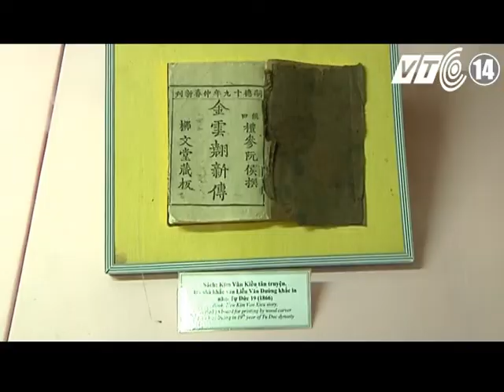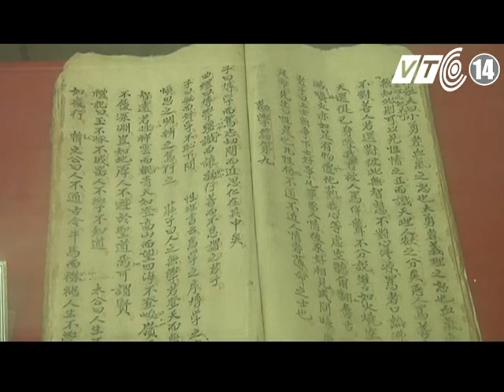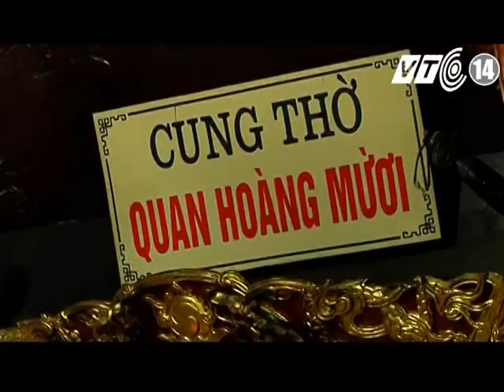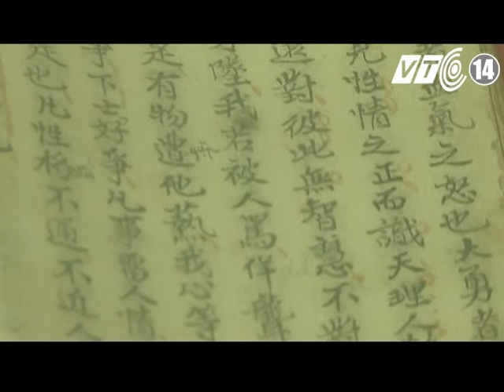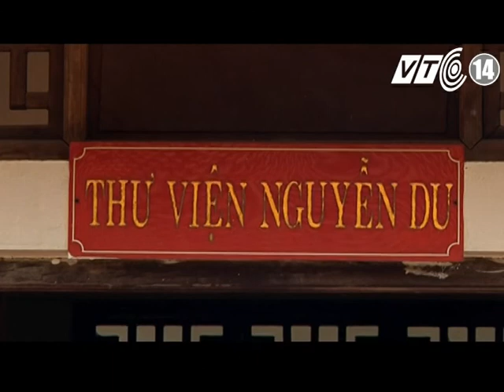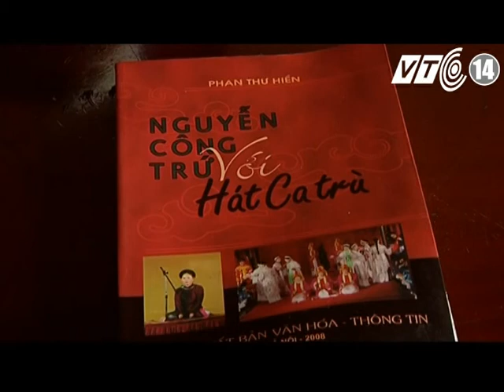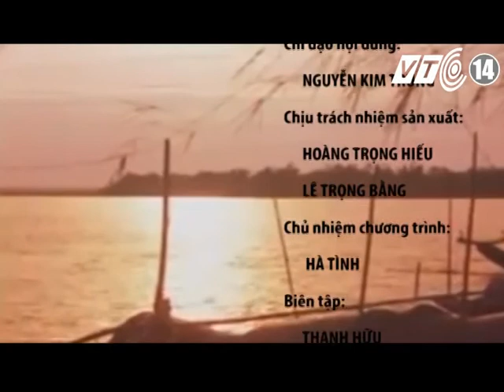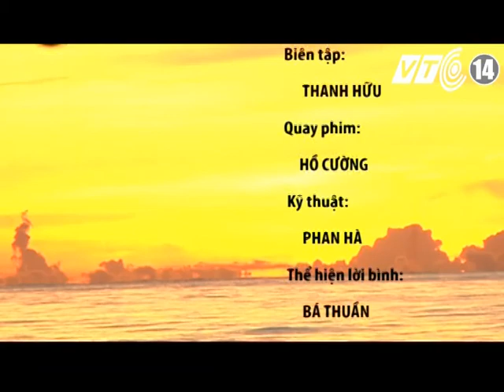Nghi Xuân- Dấu ấn một miền quê